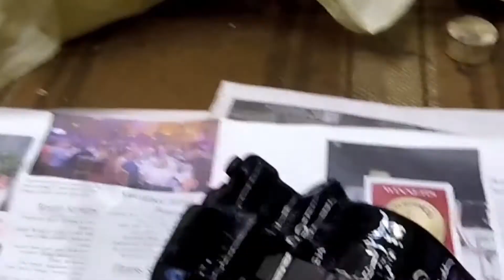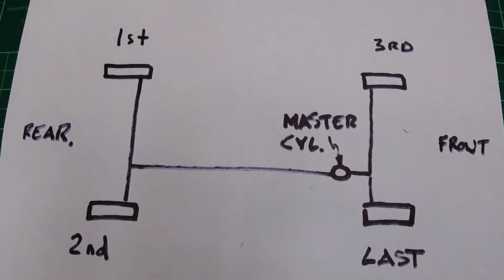1967 Mk1 MGB Front Brake Calipers Rebuild Part 2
1967 Mk1 MGB Front Calipers Re-build. Dismantling The Calipers Clean, Paint, Install New Seal Kit and Bleed the front Brakes.